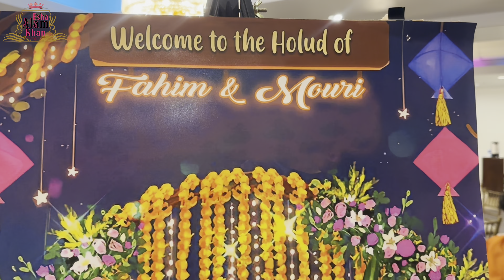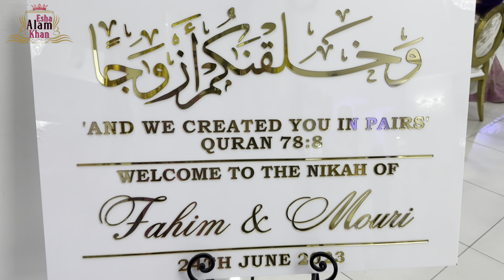Mouri & Fahim’s হলুদ-সন্ধ্যা ও বিয়ের আনন্দময় Vlog